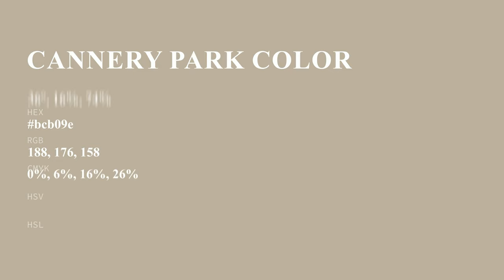Cannery Park color bcb09e hex color - Yellow color - Cool color bcb09e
What color is Cannery Park ? bcb09e hex color - Yellow color - Cool color bcb09e

Hex bcb09e Color Code is also known as Cannery Park color.

Hex bcb09e Color code in RGB color code model is created after adding 73.73% red color, 69.02% green color and 61.96% blue color.
Hex bcb09e Color code in CMYK color (process color) code model is generated after subtraction of 0% cyan, 6% magenta, 15% yellow and 26% black.